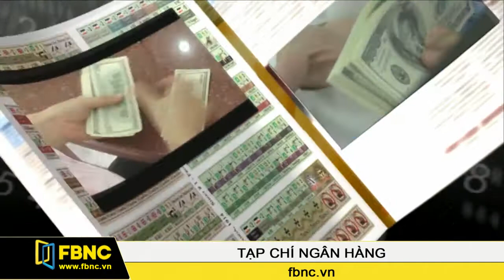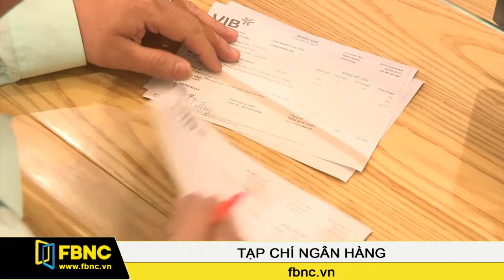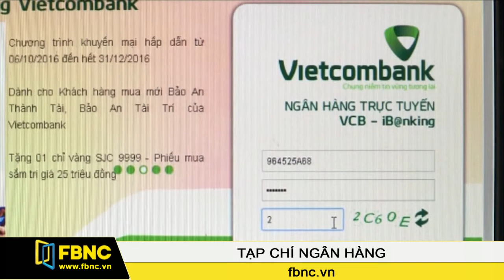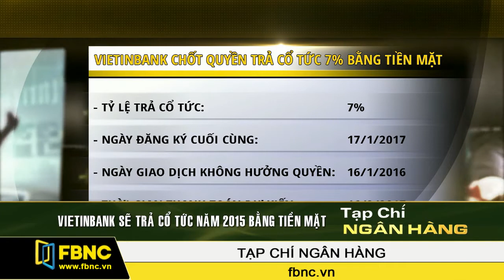FBNC - Tạp chí ngân hàng 06/01/2017 (Phần 1)